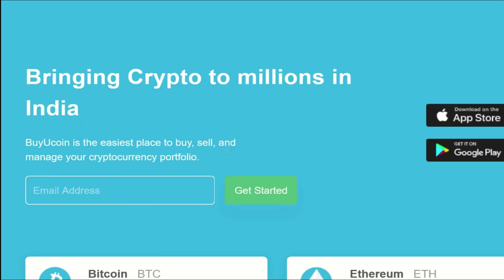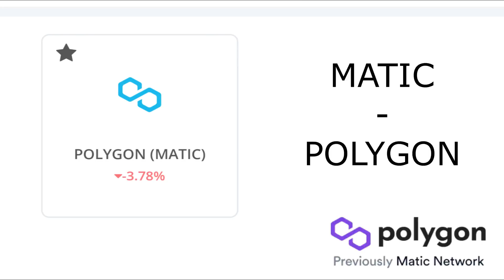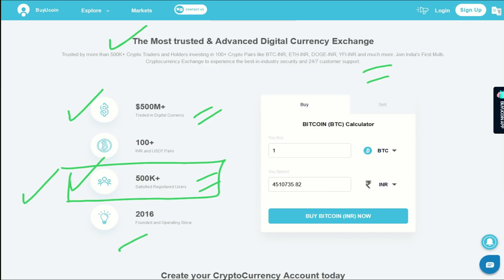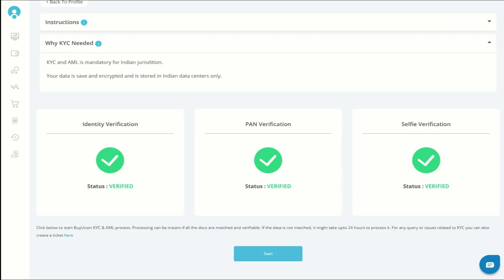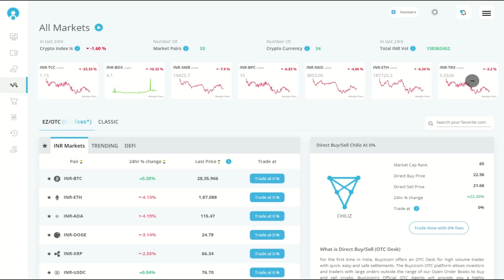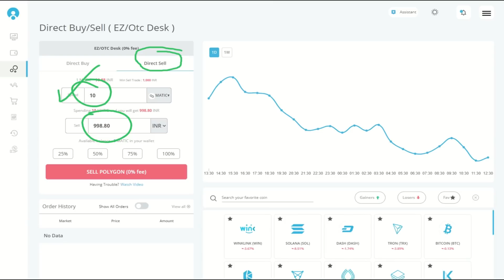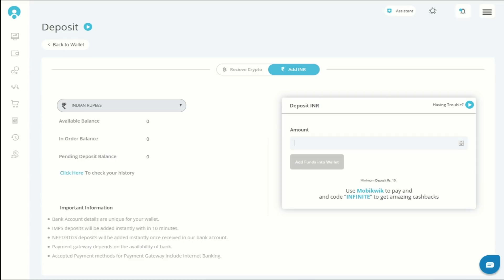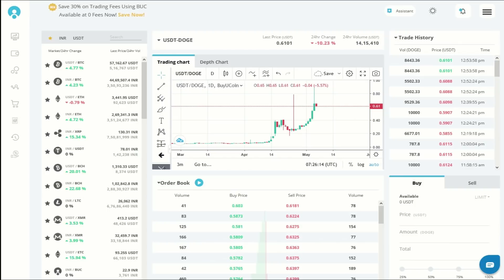☑️ How to buy MATICcoin in India | maticcoin app | investing in maticcoin | Best crypto to buy now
For a cryptocurrency created in India, Maticcoin now has some serious market capitalization in the crypto market. After a 100% rally in the past month, the total valuation of Maticcoin ( Polygon) is amongst top 15 Cryptocurrencies as of today in June 2021. In India, on the BuyUcoin exchange, traders can buy and sell this coin.

Matic Coin prediction in june 2021--
The market conditions will have a big impact on how Matic's price moves. If the crypto market fully recovers, several crypto experts on Reddit estimate that Matic might hit $3 or higher. If the market remains unchanged, Matic's price is projected to fluctuate between $1.5 and $2. Even in the worst-case scenario, Matic is unlikely to fall below $1, as it did during the May 19 crash.

Many cryptocurrency experts have predicted Matic's price. With the exception of the May 19 crash, it has shown an overall bullish trend over the last month. MATIC had reached its all-time high price of $2.7 just a few days before the crash. Even when the markets crashed on May 19, Matic has seen some good growth from its lowest point.

Many crypto holders use Matic to pay minimum fees for transferring funds across the Etherum network. Experts believe that even if Ethereum 2.0 is released, Matic will continue to be beneficial because the cost for moving crypto across Ethereum will be substantially cheaper. Matic will also continue to work on Ethereum scalability concerns even once Ethereum 2.0 is released.

The easiest way to buy maticcoin in India through a digital asset exchange, like BuyUcoin. Also, you can trade other cryptocurrencies like bitcoin, Ethereum, ripple, and more than 100+ cryptocurrencies. To purchase Dogecoin in India you have to use your fiat currency like INR or USD.
BuyUcoin is an exchange that provides buying and selling maticcoin in India, with have 5 Lakh + daily active users on their platform.

Topics -
how to buy maticcoin in buyucoin
what is maticcoin
how to buy crypto in India
maticcoin wallet
dogecoin
doge coin
how to buy cryptocurrency in india
how to buy bitcoin in hindi
maticcoin hindi
doge curency
maticcoin 2021
maticcoin india 2021